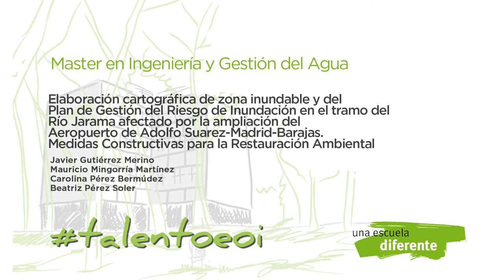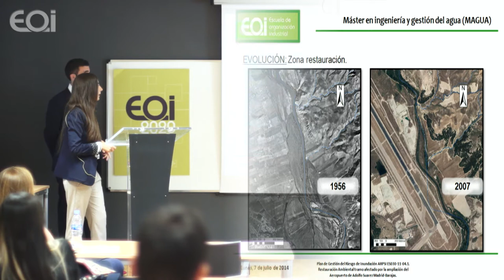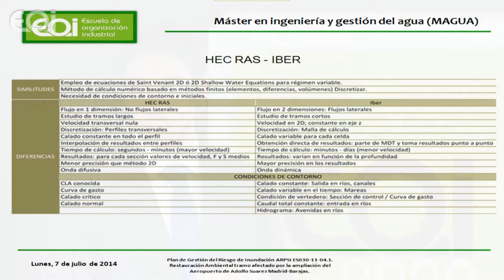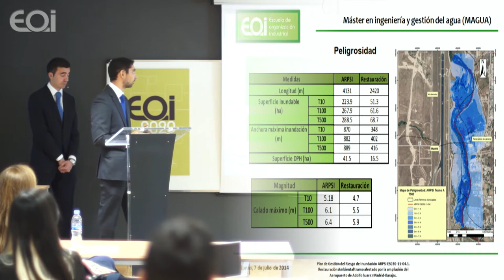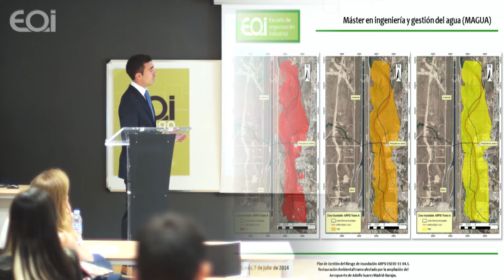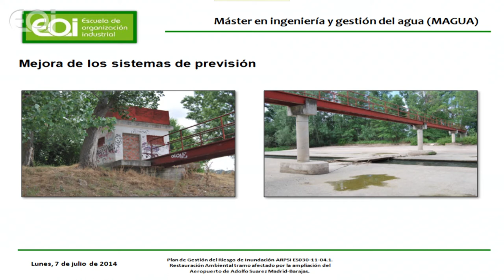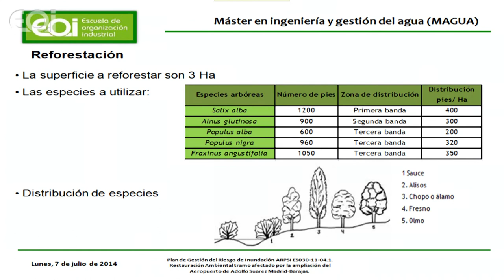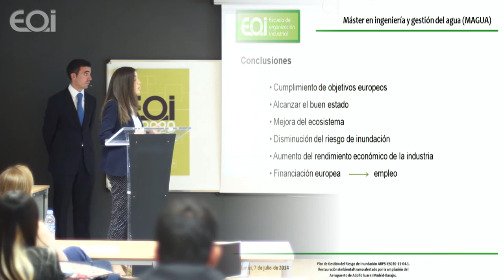Elaboración cartográfica de zona inundable y del Plan de Gestión del Riesgo de Inundación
Presentación de proyectos de fin de master: Master en Ingeniería y Gestión del Agua (MAGUA) (Madrid)

Elaboración cartográfica de zona inundable y del Plan de Gestión del Riesgo de Inundación en el tramo del Río Jarama afectado por la ampliación del Aeropuerto de Adolfo Suarez-Madrid-Barajas. Medidas Constructivas para la Restauración Ambiental.

Componentes:
Javier Gutiérrez Merino
Mauricio Mingorría Martínez
Carolina Pérez Bermúdez
Beatriz Pérez Soler